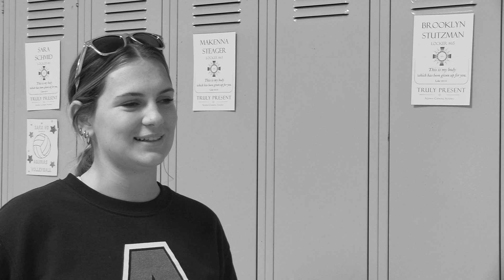Favorite Restaurant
On-the -Go Interviewing project by a HS Broadcasting Class